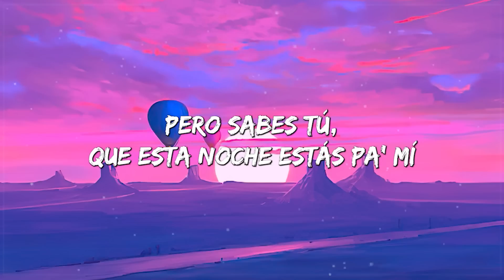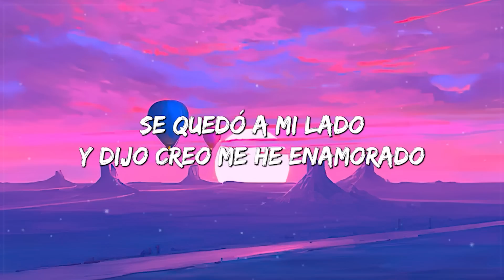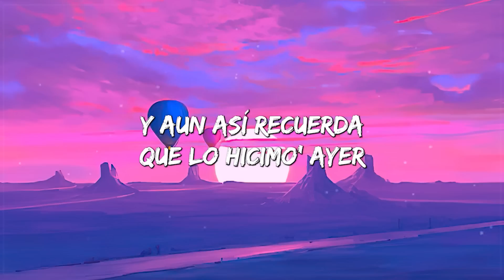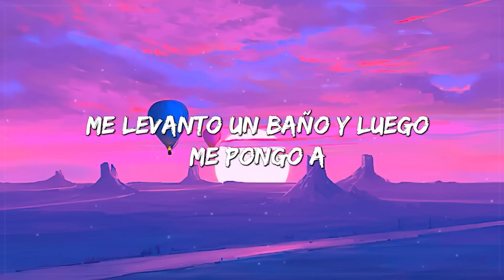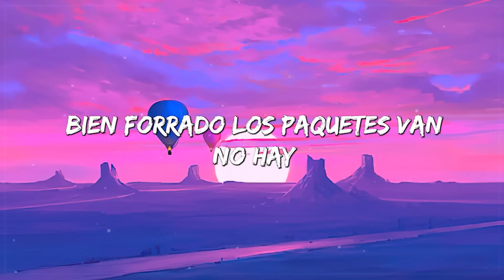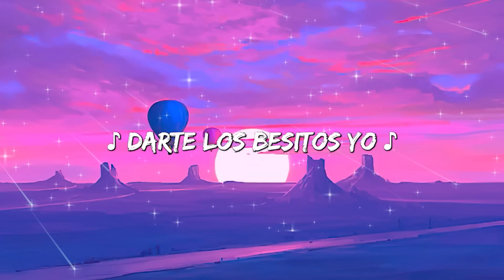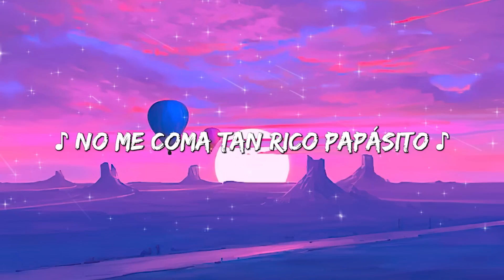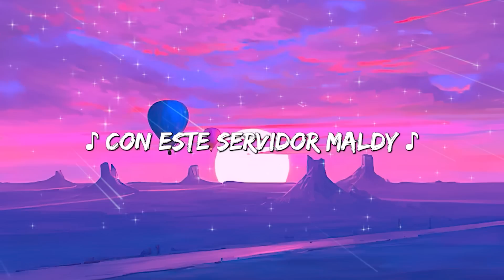Yng Lvcas & Peso Pluma - La Bebe (Remix/Letra)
Letra / Lyrics for "La Bebe Remix" by Yng Lvcas and Peso Pluma:

[Letra de "La Bebe (Remix)"]